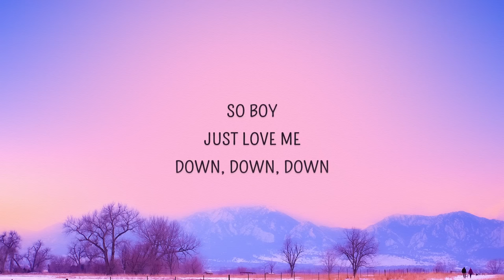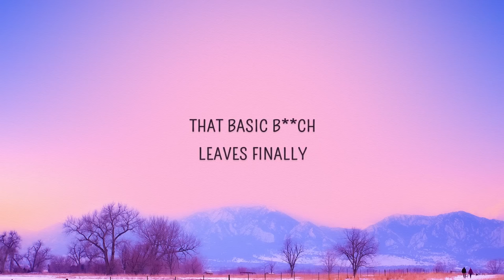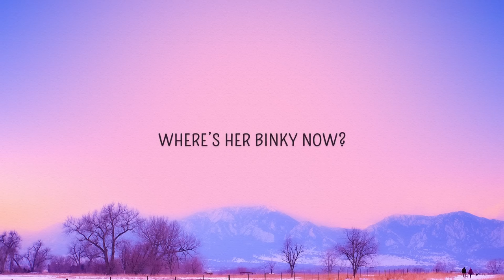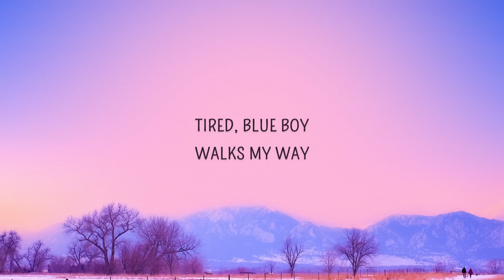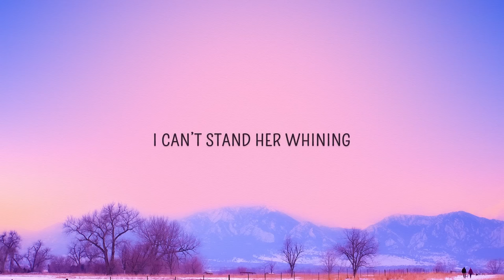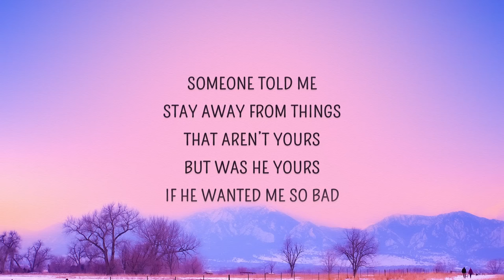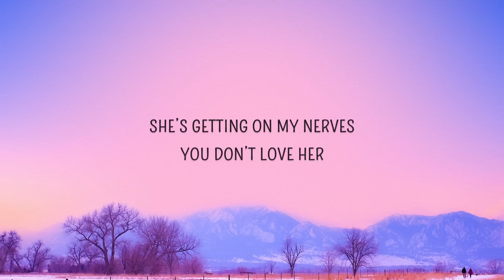[1 HOUR] Pacify Her - Melanie Martinez (Lyrics)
Pacify Her Lyrics
[Verse 1]

[Chorus]
Pacify her

[Post-Chorus]
Words, words

[Chorus]
Pacify her

[Post-Chorus]
Words, words

[Bridge]
Pacify her